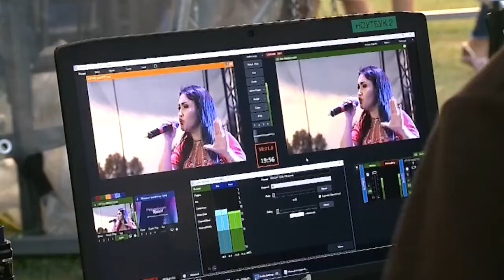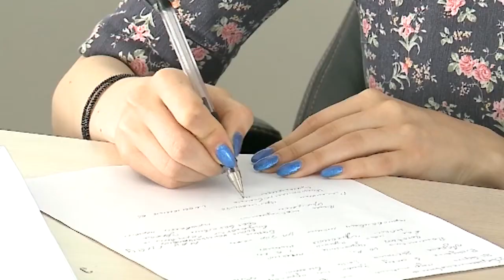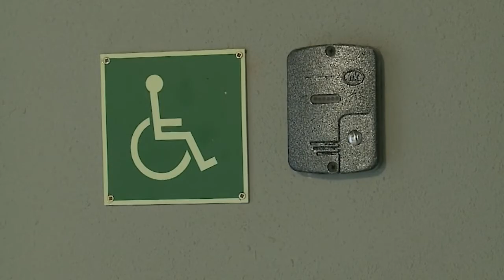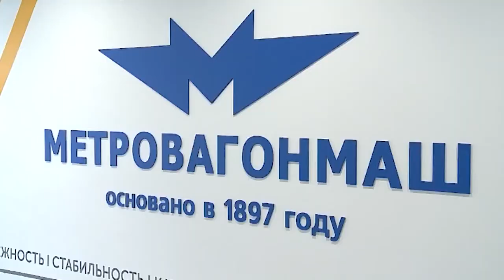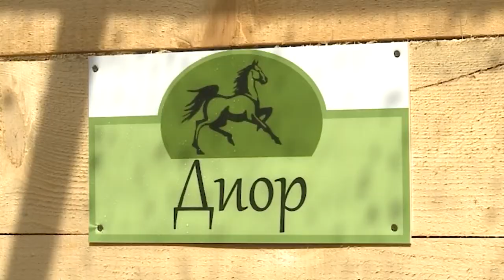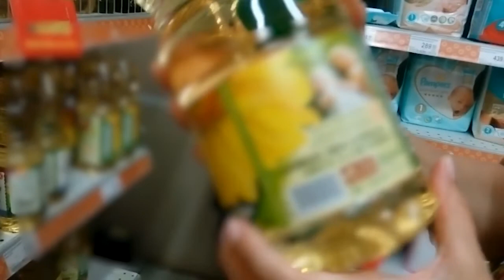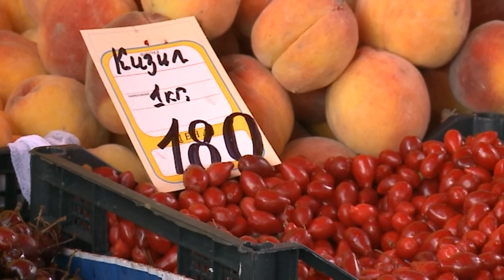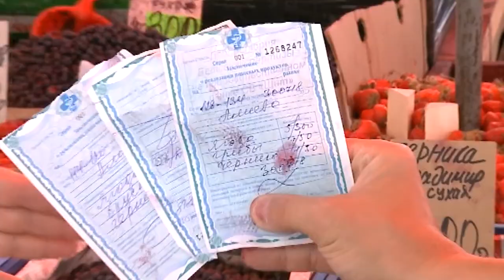Итоговая информационная программа «Главное за неделю» 11 августа 2018 г.